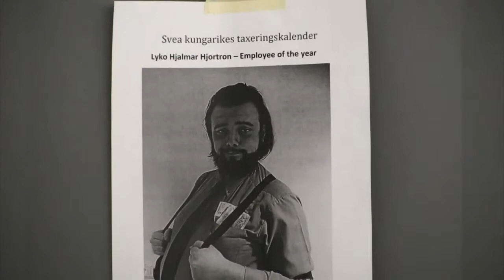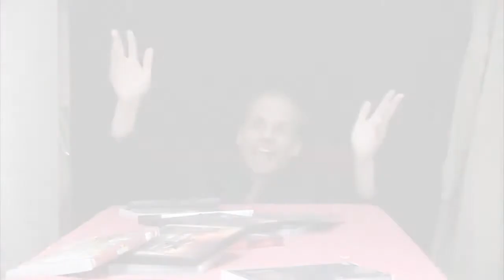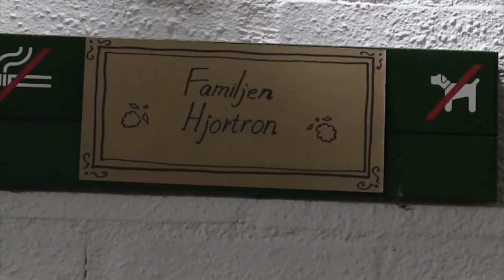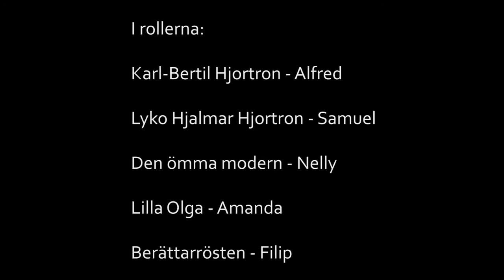Sagan om Karl-Bertil Hjortron - Julspex 2018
Hjo konstskolas deltagare tar sig an en konstnärlig tolkning av den klassiska sagan om Karl-Bertil Jonssons Julafton (Regi av Tage Danielsson och animation av Per Åhlin). Ett aningen överambitiöst lågbugdet filmprojekt som producerades mellan sent Okt. tom Dec, år 2018.  Allt detta för att några deltagare insåg att Alfred, en av deltagarna i konstklassen år 18-19, var löjligt lik karaktären Karl-Bertil... En vild idé var född och här har ni slutresultatet.

Stort tack till alla fantastiska insatser från 18-19 års deltagare, och framförallt till Filip Petersson, som på nåt jädra vänster lyckades både agera berättarröst och klippa ihop detta mög till en "hyfsat" sammanhängande story! Utan dig hade vi fallit platt.

Best of citat från den episka sagan.
- Ska du lukta på glöggen, pojke?

- Ett väl utfört arbete ger en inre tillfredsställelse och är den grund varpå samhället vilar.

- JAG HAR NÄRT EN KOMMUNIST VID MIN BARM!